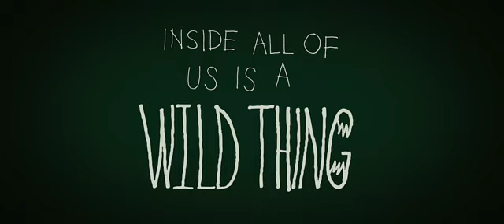Where the Wild Things Are --TRAILER--